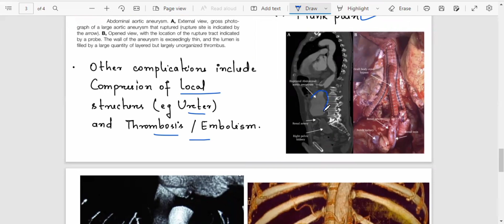Aortic Dissection | Aortic Aneurysm |Blood pathology | complications of Aortic Aneurysm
What is aortic aneurysm and what causes it
mention not here to support us jazakAllah.
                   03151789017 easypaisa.